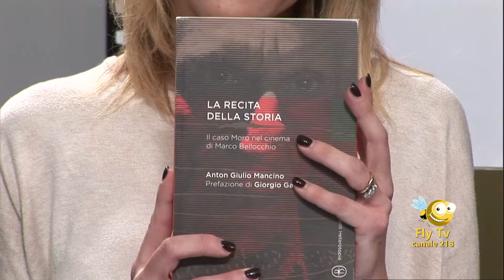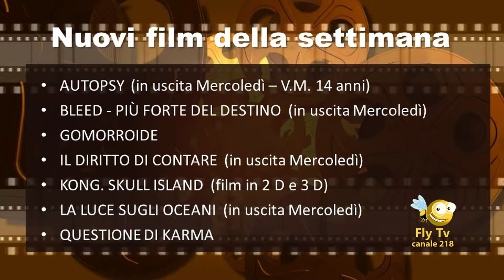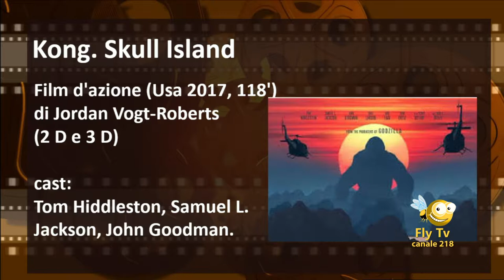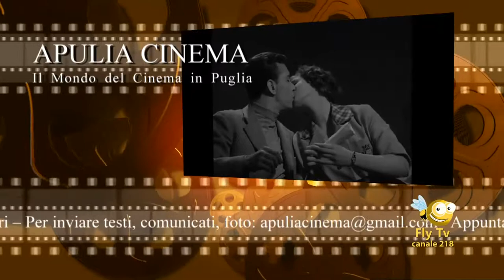APULIA CINEMA | Puntata del 9 Marzo 2017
La quarta puntata di Apulia Cinema va in onda Giovedì 9 Marzo 2017 su Fly-Tv. Partecipano gli ospiti: Michele Suma, Organizzatore del Sudestival di Monopoli (che presenta il film «Slam. Tutto per una ragazza»); la Giornalista Antonella Rondinone; i docenti universitari Anton Giulio Mancino (presenta il suo libro su caso Moro e film di Marco Bellocchio e il libro di Procacci Leone) e Angela Bianca Saponari (che parla del Master in organizzazione e management di Festival dell'Università di Bari).
I Servizio esterni riguardano le interviste esclusive a Giusy Marrone, Claudia Caradonna di Afrodita casting ed Elisa Barucchieri di ResExtensa per l'evento «Casting Open day»; al giovane Maretti per Evento Cabaret nell'Anche Cinema Royal.
Si illustrano tutti i film in uscita nelle sale della Puglia e i prossimi appuntamenti di Cinema nella Regione. Presentano Adriano Silvestri e Daniela Guastamacchia. Regia di Lucio Costantini.